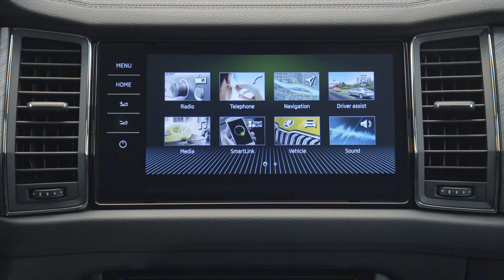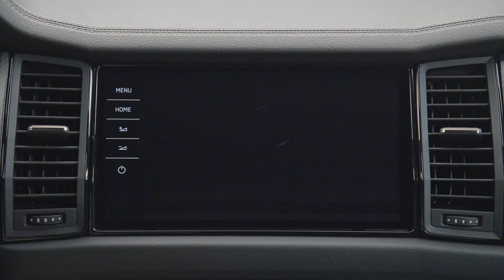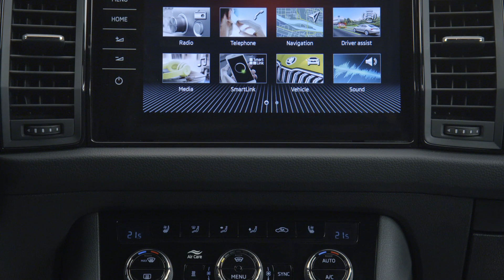UPDATED SKODA KODIAQ walkaround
interior 3:26

New front design and full LED Matrix headlights As a result of a further refined ŠKODA design language, the KODIAQ presents as even more emotive and self-assured. The upgrade will be available from July2021.

The Active, Ambition and Style trims will come with aluminium-effect detail on the front and rear apron, lending the SUV even more off-road styling. The restyled front with an elevated bonnet and the redesigned, more upright ŠKODA grille reinforce the KODIAQ’s bold appearance.

The Czech carmaker’s large SUV features LED head lights as standard and, for the first time, can be equipped with full LED Matrix headlights.

New alloy wheels measuring up to 20inches further enhance the car’s dynamic and striking look.

Special Aero wheels, redesigned front and rear bumpers, and the new gloss black rear spoiler and finlets on the sides of the rear window all reduce drag. The KODIAQ RS now features a distinct, dynamically designed model-specific front bumper.

New-look interior and, for the first time, optional ergonomic seats ŠKODA takes the look and feel of the KODIAQ’s interior to a new level by providing it with new decorative strips, additional contrasting stitching and enhanced LED ambient lighting functions.

 Forthe first time, the range of options for the large SUV includes ergonomic, perforated-leather seats with multiway electric seat adjustment, ventilation and massage function.
The optional Ecoseats available for the Ambition and Style trim levels come with high-quality seat covers made of vegan, recycled materials.

The CANTON sound systemis another optional extranow offering ten speakers instead of the previous eight, in addition to the central speaker in the dashboardand the subwoofer in the boot .

Manufactured around the world and a global success

Production of the KODIAQ started in 2016, at ŠKODA’s Kvasiny plant in the Czech Republic. As part of the brand’s SUV campaign, the carmaker invested the equivalent of over290 million euros in modernising this site by 2018, turning it into a centre of excellence for SUV production.

To meet the huge international demand for the KODIAQ, ŠKODA also set up production lines for its large SUV in China, India and Russia in the subsequent years.
By the end of March 2021, more than 600,000 KODIAQs have rolled off the assembly lines worldwide.

more SKODA video

Source: SKODA